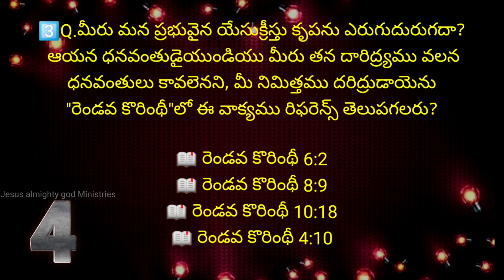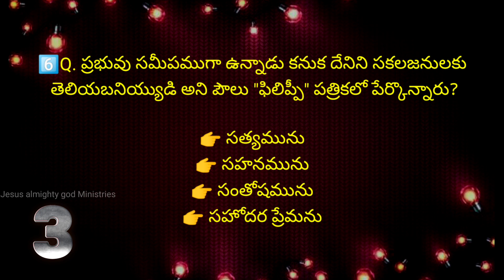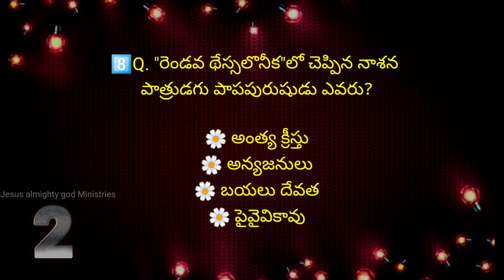రోమా పత్రిక నుండి ప్రకటన వరకు జనరల్ బైబిల్ క్విజ్